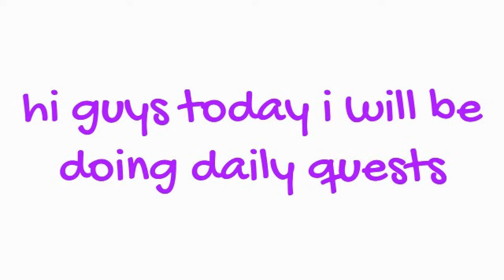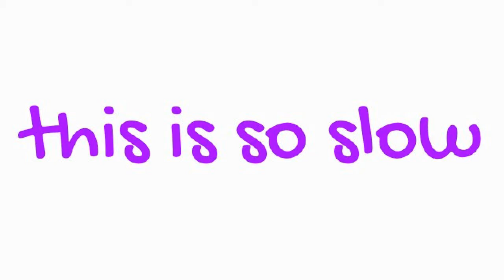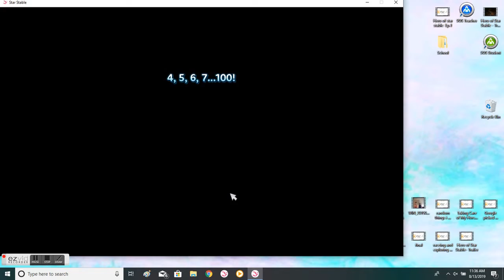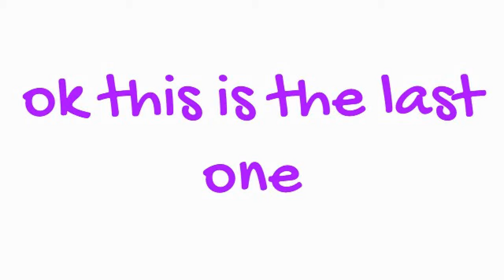Doing Daily Quests || Penelope Pinksister